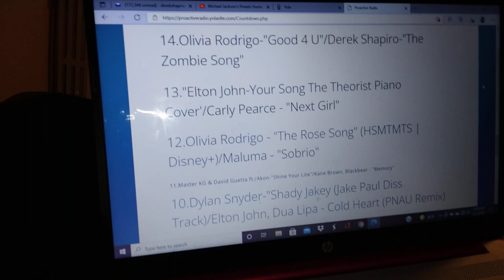"Proactive Top 40" Nov. 14, 2021 Part 7